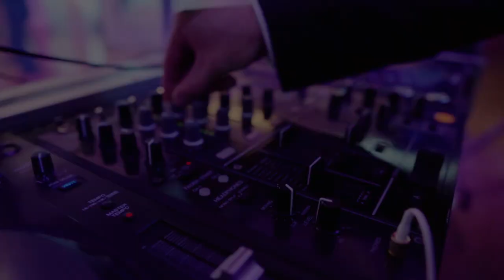DJ/Wodzirej Artur Szymiczek DEMO 2019 WESELE